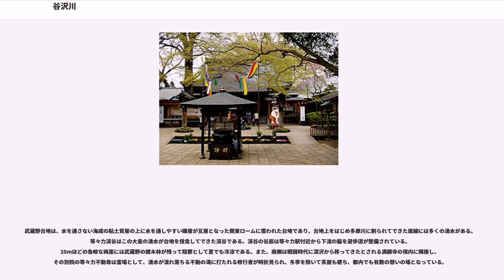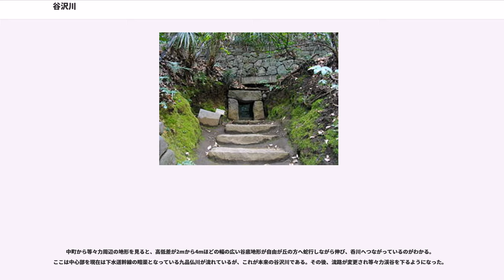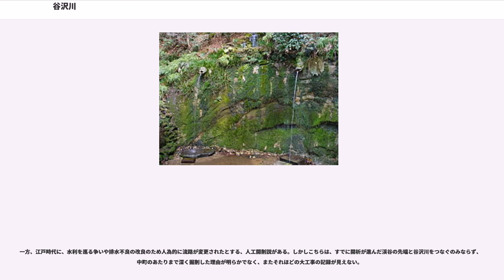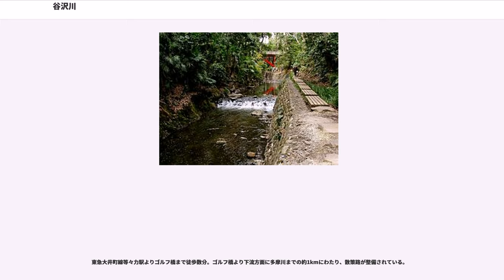谷沢川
谷沢川（やざわがわ）は、東京都世田谷区を流れる多摩川水系の一級河川である。

水源は東京都世田谷区桜丘四丁目・五丁目付近の武蔵野台地上の湧水と桜丘三丁目の旧品川用水のかつての吐水跡とされる。ここから南下して上用賀地内の複数の湧水を合わせ、世田谷区中町を経由する。この周辺では水を浸透させにくい粘土質の土壌の上部を流れるため、河川による開析が進んでいない。中町より上流の流路は、大正〜昭和初期の玉川全円耕地整理により直線化されている。途中の首都高速3号渋谷線下の田中橋付近から多摩川への合流口までが開渠となっている（上流の世田谷区桜丘三丁目付近にはわずかだが開渠が残っている）。

中町2丁目付近でかつての「いかだ道」が上を跨ぐ。ここに架かる姫の橋付近には「姫の滝」または「野良田の滝」と呼ばれる湧水の滝が谷沢川に落ちていたが、昭和13年（1938年）7月の水害により崩落し、その後の河川整備で失われて現在は橋の名にとどまるのみになっている。この滝の付近から川谷を深くする。東急大井町線に沿う形で一旦東進した後、南下して23区内唯一の渓谷とされる等々力渓谷を流れる。このあたりでは水面は、周辺の最も高い台地面から20mから30m近くも切れ込んだ深い谷を形成し、渓谷崖からの多量の湧水がみられる。流れは東京都道311号環状八号線（環八通り、玉沢橋）の下をくぐり、世田谷区野毛付近で国分寺崖線を出たところで丸子川（旧六郷用水）につきあたる。かつて六郷用水は、大田区六郷までの通水の高低差を確保するため、谷沢川の上を交差して流していたが、現在は当初の役目を終えて谷沢川と合流し世田谷区玉堤で多摩川に注ぐ。しかし、六郷用水の歴史的遺産の保護と環境保護のための清流復活事業として、合流した川の水の一部をポンプで引き上げ、ここから下流の丸子川に流している。

等々力渓谷は、急斜地のため宅地開発を免れて、比較的豊かな生態系が残された。一方で上流部や、渓谷周辺の宅地化が急速に進み雑木林や湧水が失われて、一時は農家や家庭からの排水が渓谷内の川を流れたが、その後の早い時期から下流の景観保護の機運が高まり、上流部の下水道の整備が進んで荒廃を免れている（後述）。

現在の谷沢川の上流は地下水面の低下などで、降雨があったとき以外は現在は通年にわたって水量が少ない。そのためこちらも清流復活事業として仙川の水を同区岡本三丁目で取水し、生物濾過した上で用賀まで送り、谷沢川に導入する施設が造られた。また、上流域で雨水を貯め、これを渇水時に中町一丁目付近と、ゴルフ橋付近から谷沢川へ放水している。

武蔵野台地は、水を通さない海成の粘土質層の上に水を通しやすい礫層が互層となった関東ロームに覆われた台地であり、台地上をはじめ多摩川に削られてできた崖線には多くの湧水がある。等々力渓谷はこの大量の湧水が台地を侵食してできた渓谷である。渓谷の谷底は等々力駅付近から下流の脇を遊歩道が整備されている。10mほどの急峻な両崖には武蔵野の雑木林が残って陰鬱として夏でも冷涼である。また、南側は戦国時代に深沢から移ってきたとされる満願寺の境内に隣接し、その別院の等々力不動尊は霊場として、湧水が流れ落ちる不動の滝に打たれる修行者が時折見られ、冬季を除いて茶屋も建ち、都内でも有数の憩いの場となっている。

等々力（とどろき）はその名の由来を、こうした湧水の流れ落ちる音写の「轟く」にちなむという説が有名であるが、元の満願寺の場所の兎々呂（とどろ）城からなど諸説ある。歴史上の記録よりもさかのぼった古来からこの渓谷は存在しており、渓谷崖には7世紀頃のものと考えられる横穴式の古墳なども見つかっている。

1931年（昭和6年）、等々力渓谷の西側の台地上に五島慶太による目黒蒲田電鉄開発経営の「等々力ゴルフコース」が開業したが、渓谷はこうした貴重な景観と史跡を数多く残すことから、1933年（昭和8年）に多摩川風致地区に指定され、護岸整備と遊歩道の整備に着手し1936年（昭和11年）に完成した。戦後は1974年（昭和49年）に横穴式古墳、等々力不動尊を含めた世田谷区立等々力公園として開園する。東京都区部では唯一の自然の渓谷であり、1999年（平成11年）には東京都指定名勝に指定され、その環境が保全されるとともに、渓谷沿いに散策道が整備された。

ただし、地下水の汲み上げなどにより、不動の滝や周辺からの湧水量は年々減ってきている。

中町から等々力周辺の地形を見ると、高低差が2mから4mほどの幅の広い谷底地形が自由が丘の...